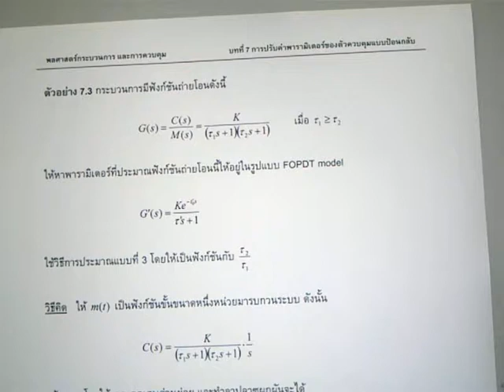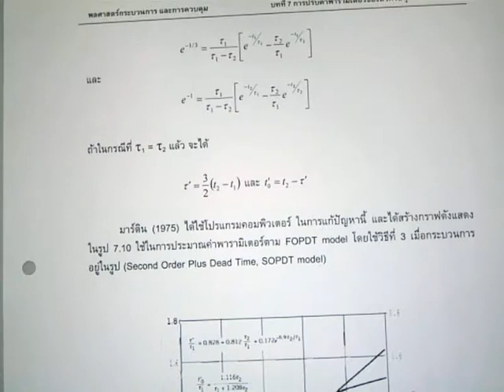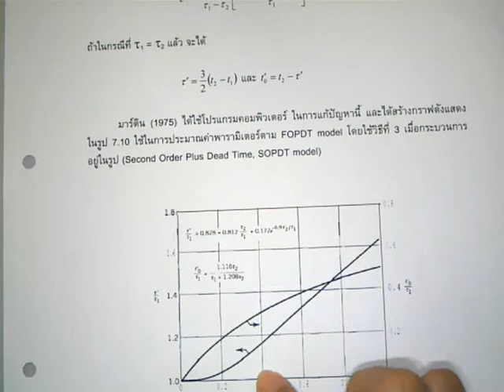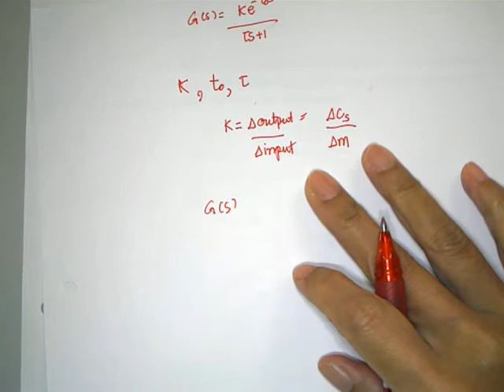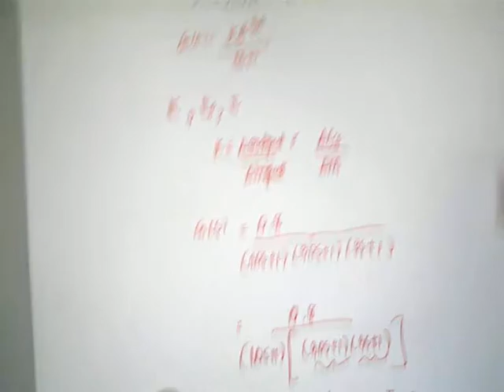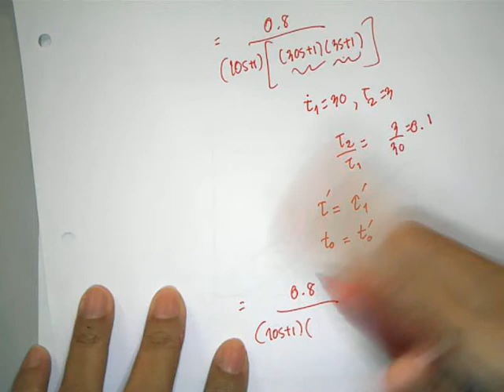akkarat process control 20-4